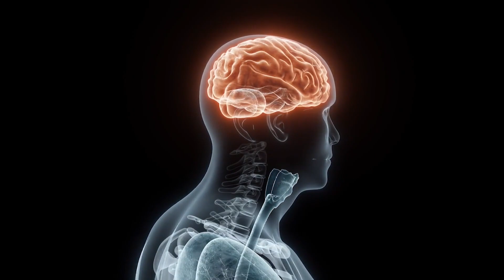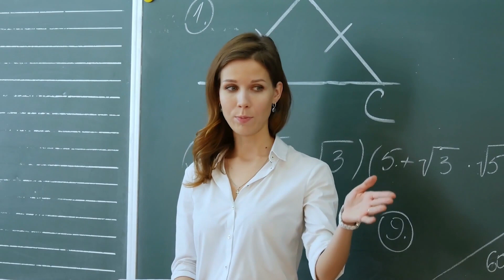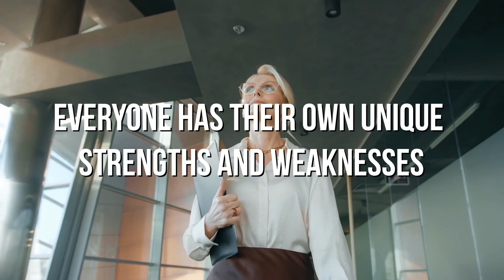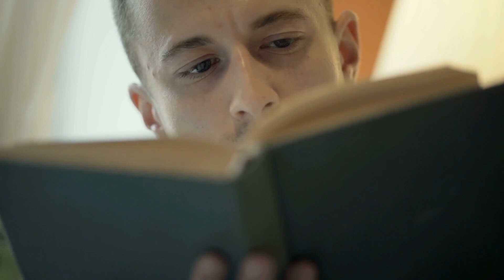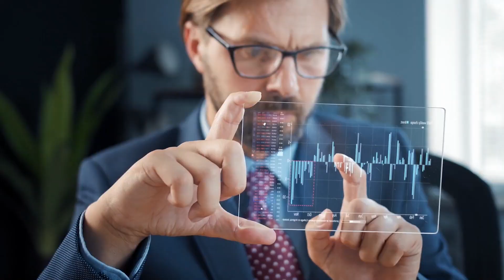INFJ Intelligence | How They Surpass Everyone Else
INFJ Intelligence, INFJ & Myers-Briggs Type Indicator (MBTI)

 Today we're going to talk about INFJ intelligence and why they're basically the brainiacs of the Myers-Briggs world.

If you're not familiar with the Myers-Briggs Type Indicator, or MBTI for short, it's a personality test that categorizes people into 16 different types based on their preferences for how they perceive and process information. And out of those 16 types, INFJ is the rarest, making up only 1-2% of the population.

10 Signs INFJs Are Psychologically Intimidating!

About BrainWatched
🎥 Videos about INFJ, INTP, INTJ and other MBTI types